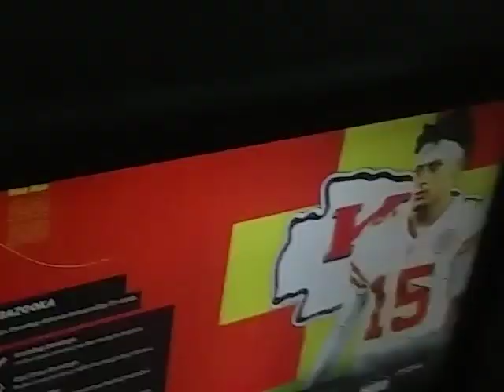MADDEN TOURNAMENT 9:GIANTS AT PATRIOTS 1ST ROUND GAME 2 PT 1